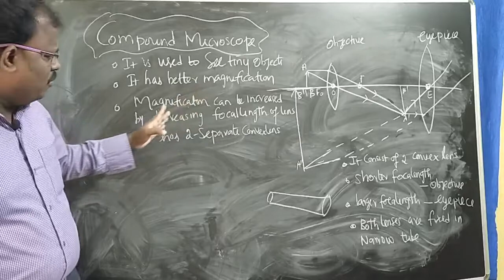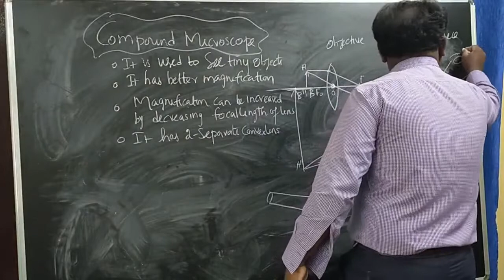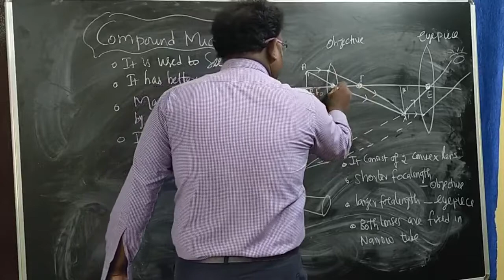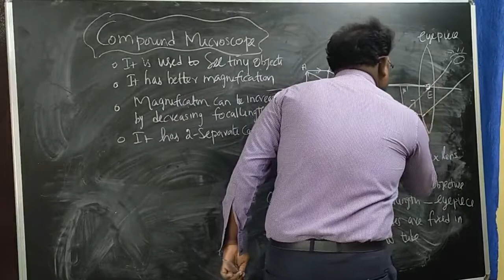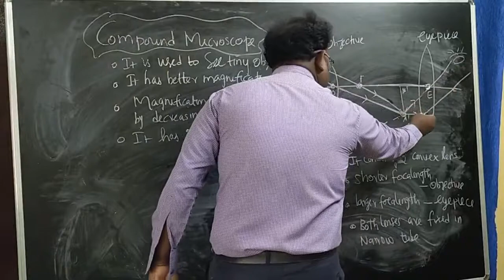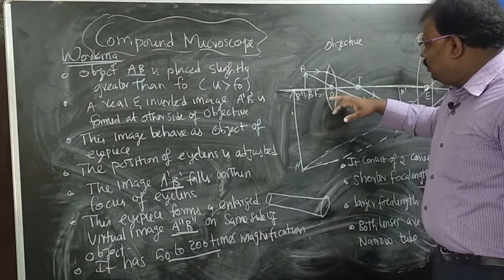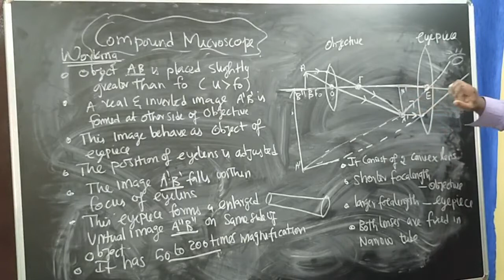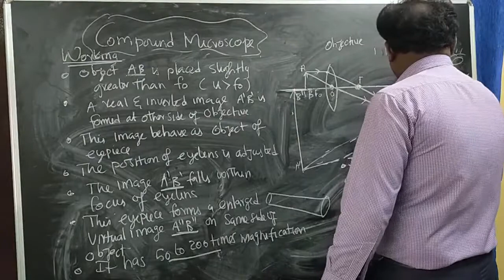COMPOUND MICROSCOPE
My topic is "COMPOUND MICROSCOPE ".